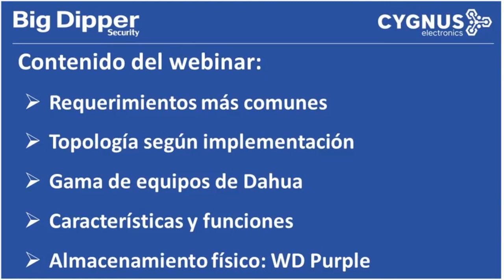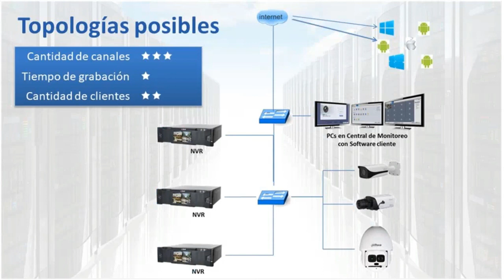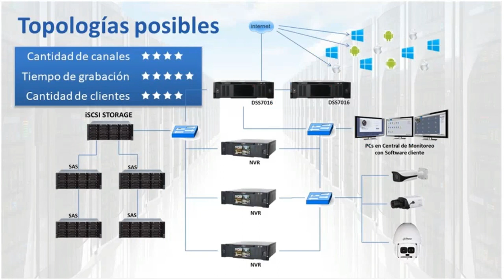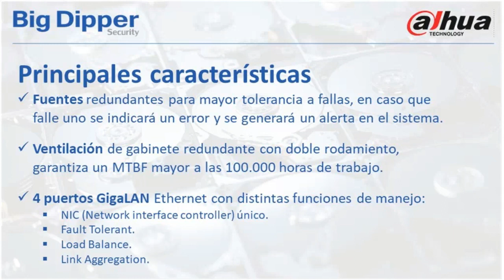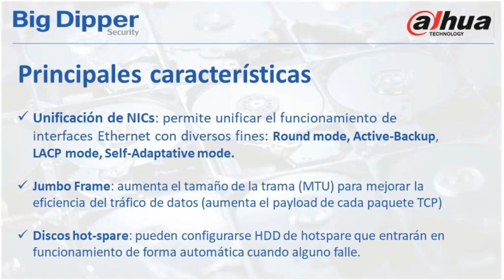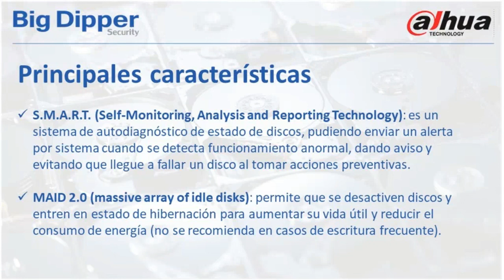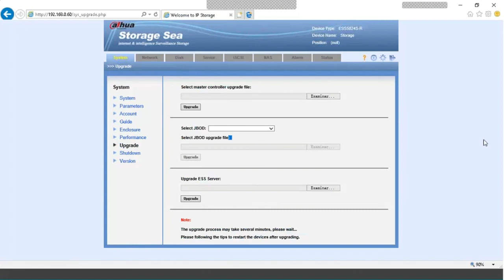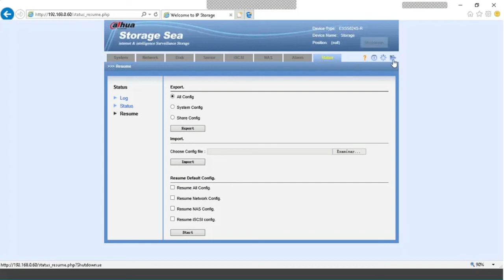BIG DIPPER - Webinar sobre Almacenamiento Masivo Dahua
Webinar sobre soluciones de almacenamiento masivo de Dahua y demostración de interfaz de Storage modelo ESS5024R. Dictado por Nicolás Fontana, PM de Big Dipper Security, Master distributor de Dahua.